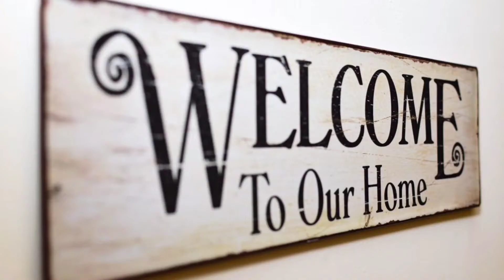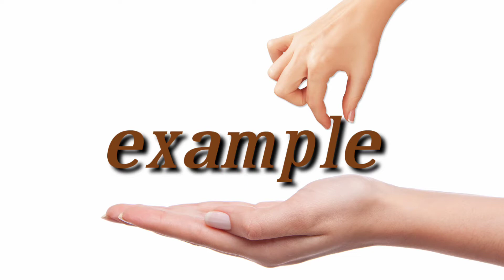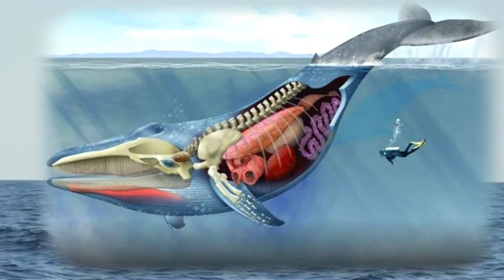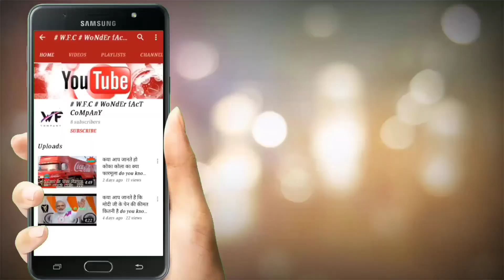सभी गृह गोल ही क्यों होते हैं। and amazing random fact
Hello to all my dear family  मैं MIGHTY SHARON आपका बहुत-बहुत स्वागत करता हूँ अपनी best knowledge fact वीडियो में अगर वीडियो अच्छी लगी तो सबसे पहले
1) like करो
2) दोस्तों में share करो
In this video
In this video ma aapko bataunga ki planet ka shape sphere hi ku hota h cube, pyramid or disc me ku nhi hota or random fact ke bare me
agar aapko or bhi majedar fact janne h to hamare channel ko subscribe kar de bell icon ko daba de taki jase hi hum video dale sabse phale notification mile aapko
Or like karna mat bhulna m ese hi videos lata rahunga
Agar aapne hamari phali videos nahi dekhi h to vo bhi dekh le
Hamari videos ko dekhne ke lia bahut bahut dhnyawad

Fir milenge in next video tab tak ke lia BE HAPPY BE SAFE

About channel

VIDEO MAKING : MIGHTY SHARON
VIDEO EDITOR : MIGHTY SHARON
VIDEO VOICE : MIGHTY SHARON
SCRIPT: MIGHTY SHARON
OWNER : MIGHTY SHARON